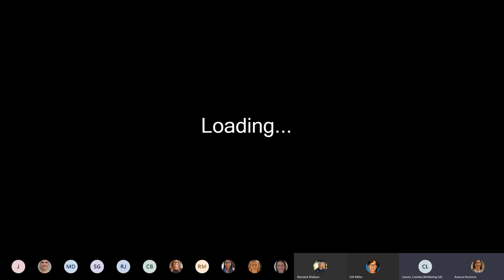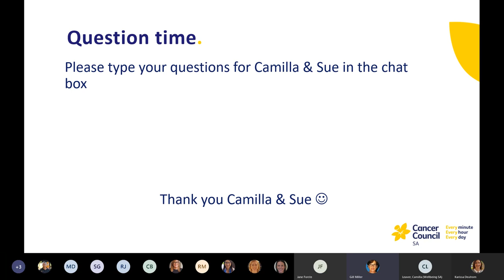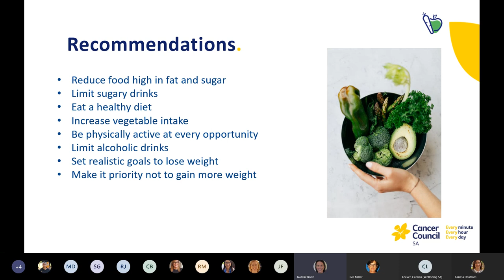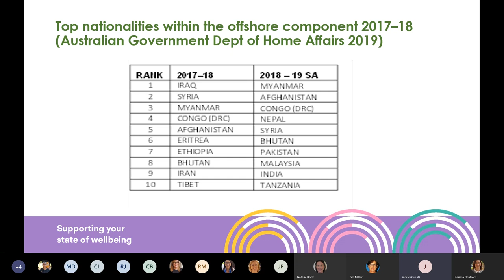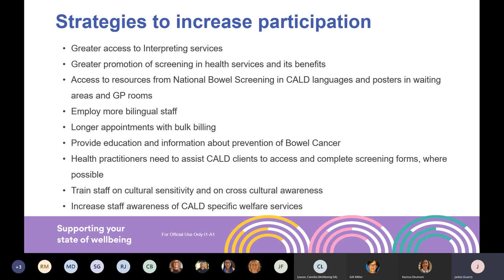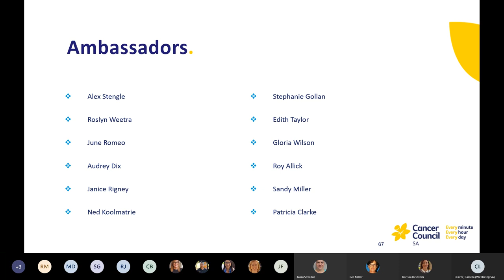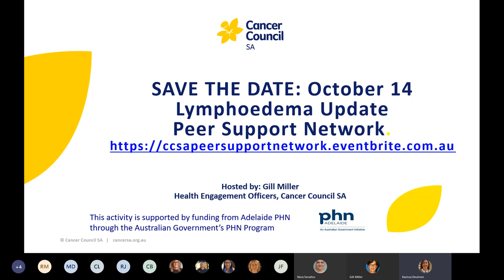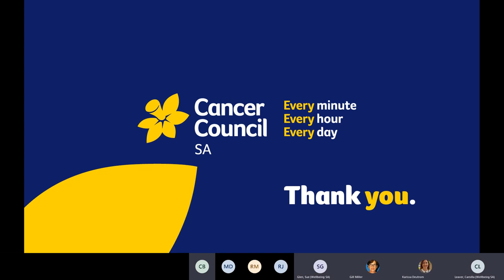Cancer Council SA Peer Support Network - 16 June 2020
Webinar hosted and recorded by Karissa Deutrom, Health Engagement Officer, Cancer Council SA.